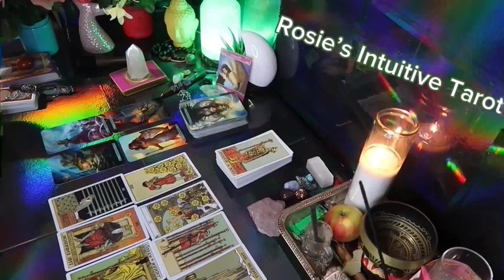PISCES ❤️I HOPE YOU SEE THIS MESSAGE BEFORE THEY EXPRESS THIS TO YOU💗🤯JUNE 2024 LOVE TAROT 😍🔥🤩